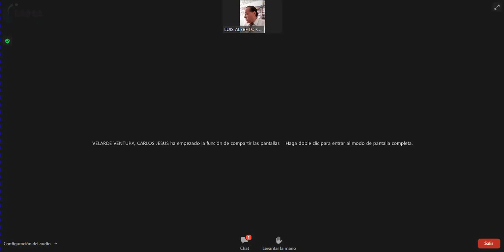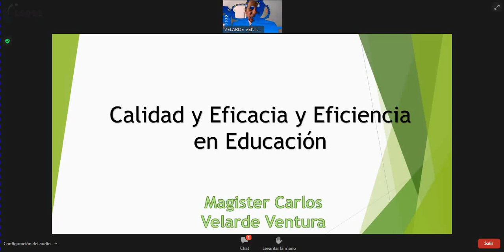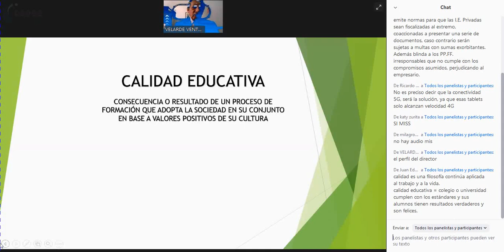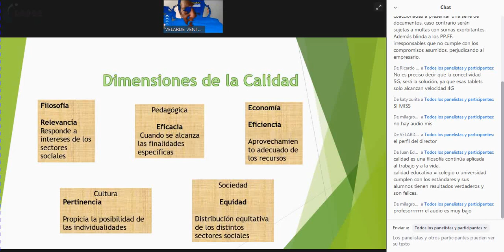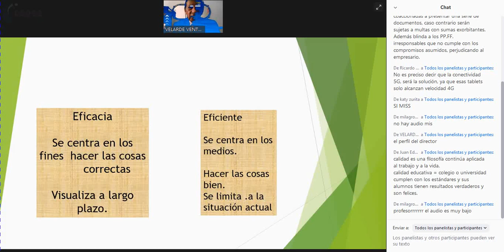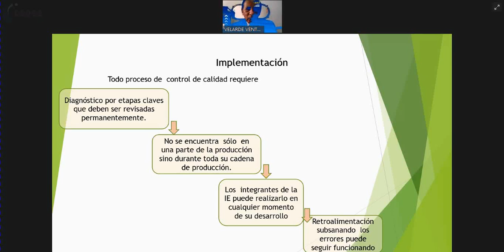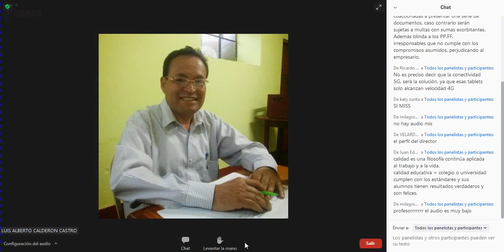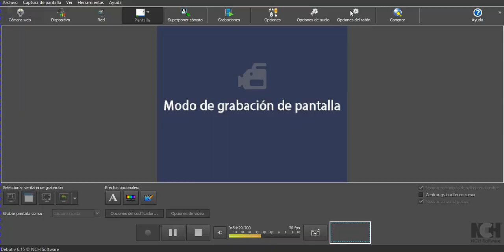07 CALIDAD EFICACIA Y EFICIENCIA EN EDUCACIÓN Carlos Velarde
INSTITUTO DE EDUCACIÓN SUPERIOR CEPEA